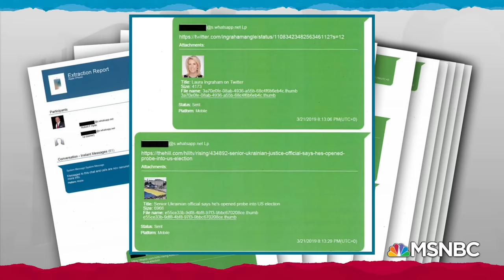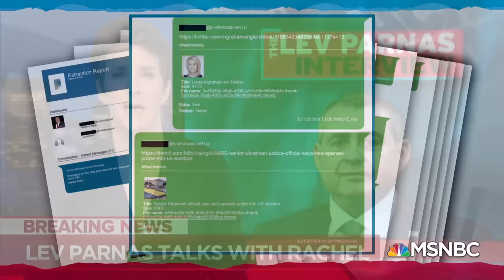Exclusive: Rachel Maddow Interviews Lev Parnas - Part 1 | MSNBC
Lev Parnas, federally indicted associate of Donald Trump attorney Rudy Giuliani, talks with Rachel Maddow in an exclusive interview about his role in the Ukraine scheme that would lead to Trump's impeachment. Aired on 1/15/20.